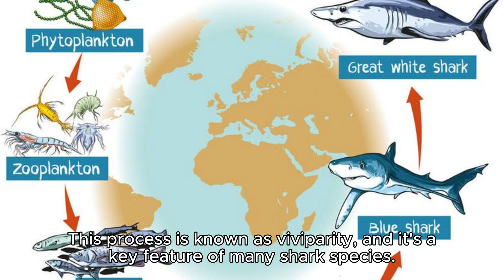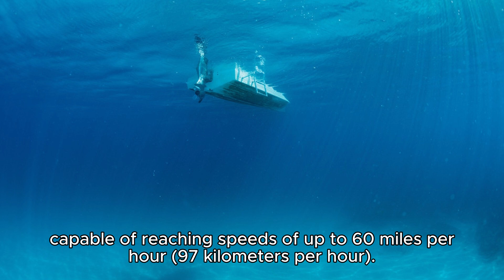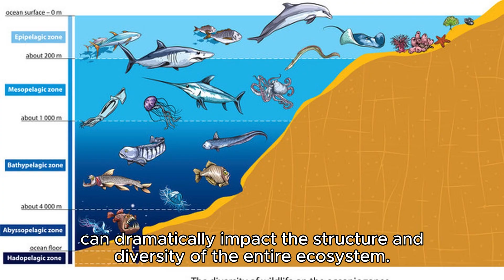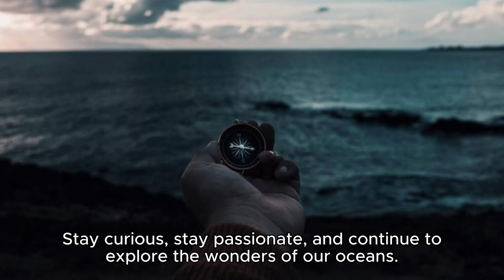The Amazing Life Cycle of Sharks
Title: "The Amazing Life Cycle of Sharks"

Description:
Dive deep into the mysterious world of sharks in this captivating video about their incredible life cycle. From the birth of tiny shark pups to their journey through growth and maturity, and finally, their vital role in maintaining the balance of our oceans, you'll be amazed by the fascinating journey of these apex predators.

🦈 Explore the secrets of shark reproduction and learn about their unique viviparity process.
🦈 Witness the incredible transformations young sharks undergo as they grow into powerful adults.
🦈 Discover the courtship rituals that lead to reproduction in different shark species.
🦈 Gain a deeper appreciation for the importance of shark conservation efforts and protecting our oceans.

Join us on this underwater adventure and get ready to be awed by the awe-inspiring life cycle of sharks. 🌊🌏📽️